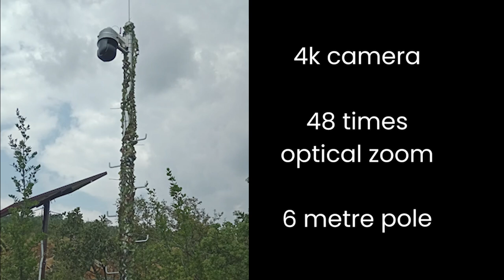New Live Cam Alert! | African Black Eagles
If you liked this video you should check out the Ranger Insights series on our Explore Africa Channel.